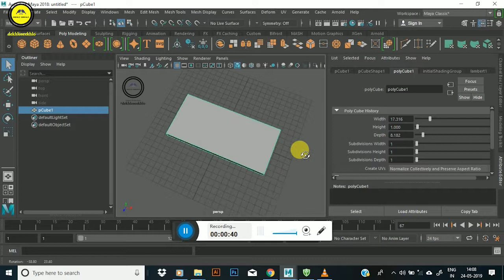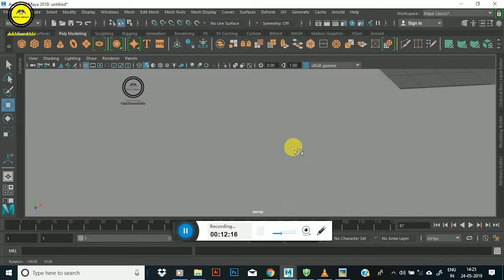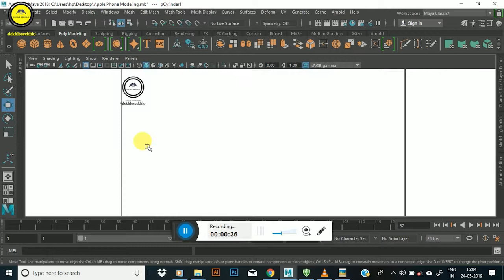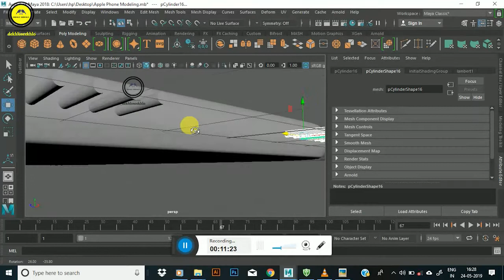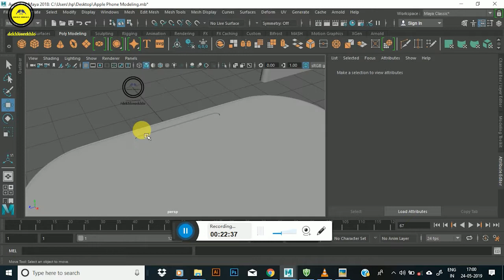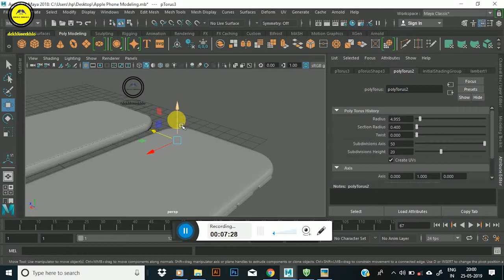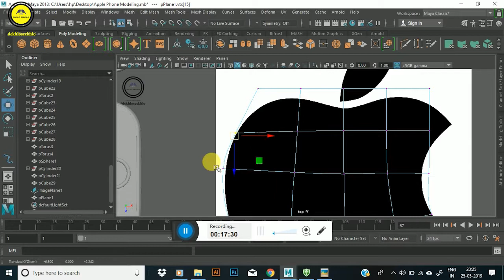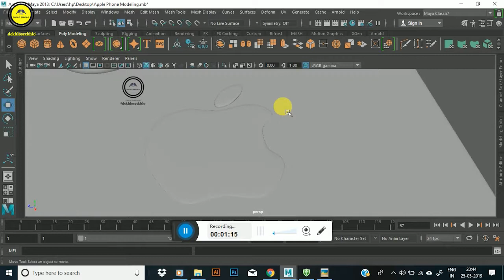Phone Modeling (I-Phone 7) Modeling In Maya By - Gaurav Kumar Sagar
Just look at it!
By - Gaurav Kumar Sagar
Thanks!

learn maya
maya face modeling
maya modeling tutorials
maya modeling tutorials pdf
maya tutorial
3d car design
maya tutorials for beginners
maya class
maya animation tutorial
autodesk maya tutorials
maya lighting tutorials
maya for beginners
maya software tutorial
maya basic modeling
autodesk maya
car 3d
3d car free
free 3d car models
car interior 3d model
supernatural car model
how to make car model
maya fx
effects 3d maya software
bifrost liquid
liquid in maya
bifrost liquid in maya
colider
colider in maya
bottlebifrost